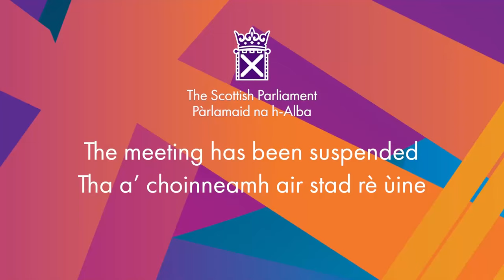Decision Time - 24 October 2023